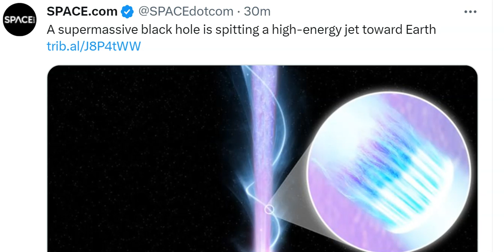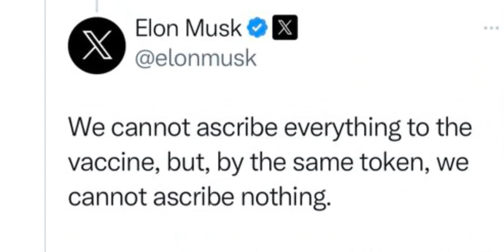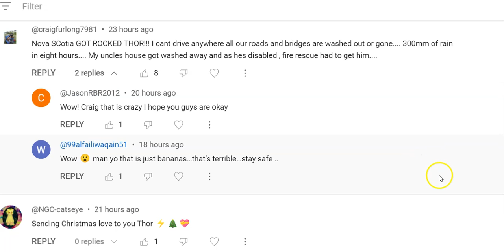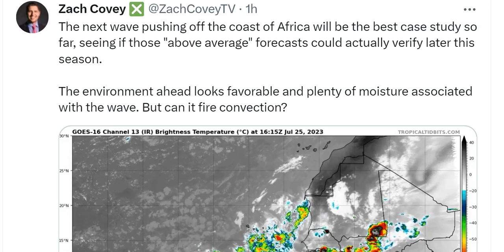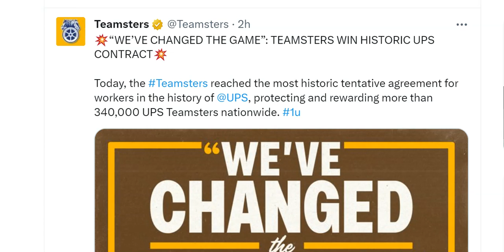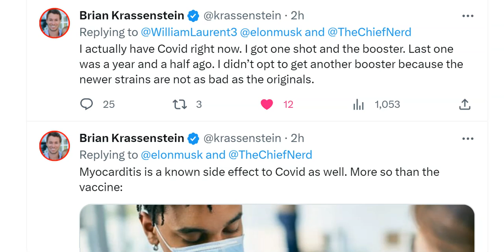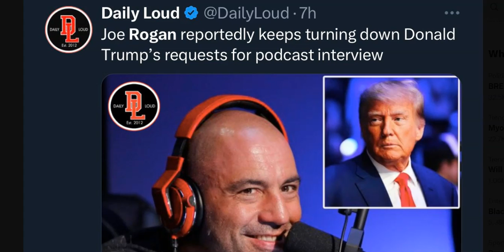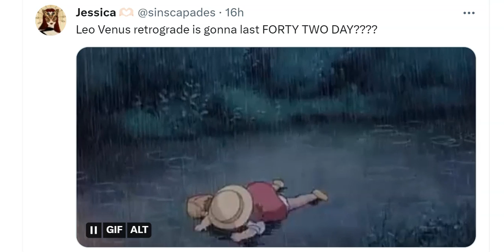'WTF? END OF THE WORLD'*** weather report. and vax talk or whatever.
stay cool.